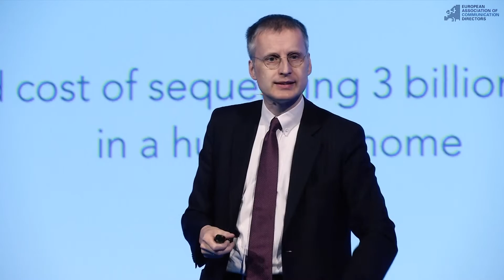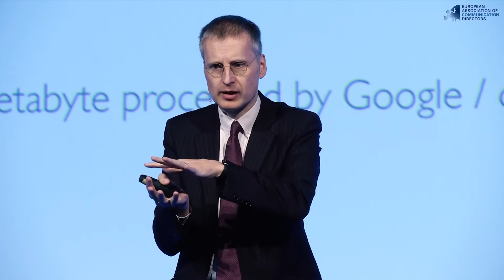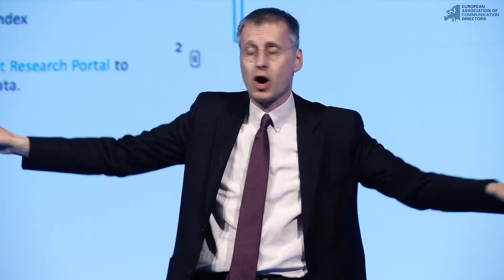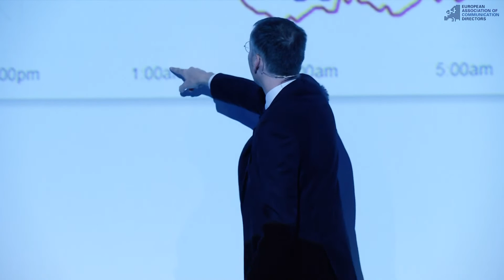Viktor Mayer Schönberger Keynote at the European Communication Summit 2015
Viktor Mayer-Schönberger, Professor of Internet Governance at the Oxford Internet Institute, on "big data as a game changer in communications" at the European Communication Summit 2015 in Brussels.